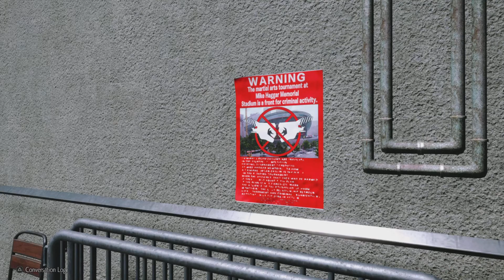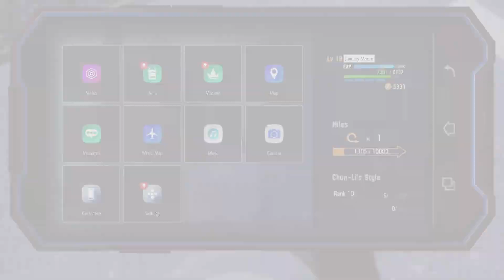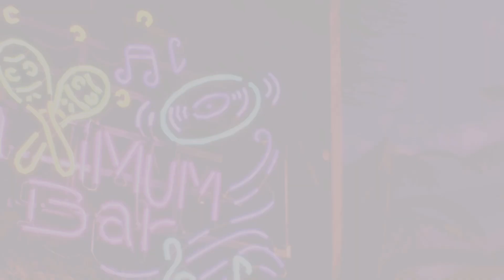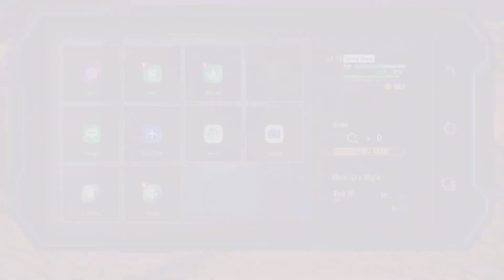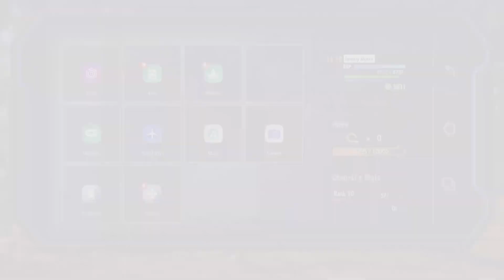Film - SIMPLE CREATOR PACK - 2023_11_29_8_45_28*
NFSUnbound Online crossplay Session